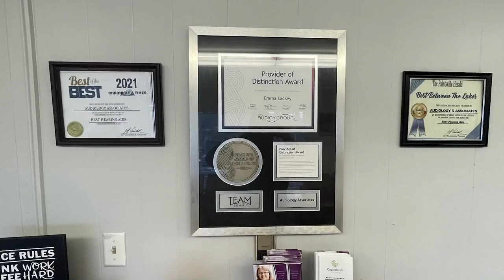Paintsville Celebrates Christmas in July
Paintsville held a Christmas celebration in July.